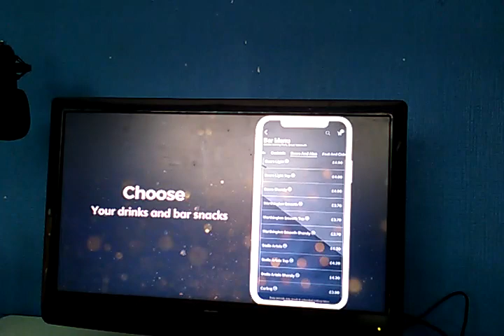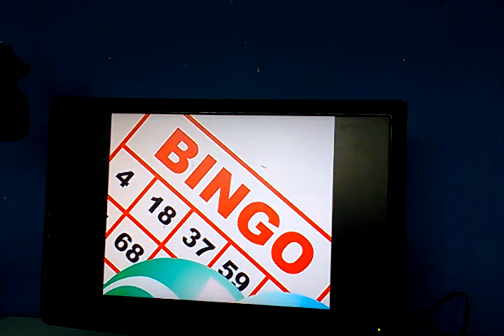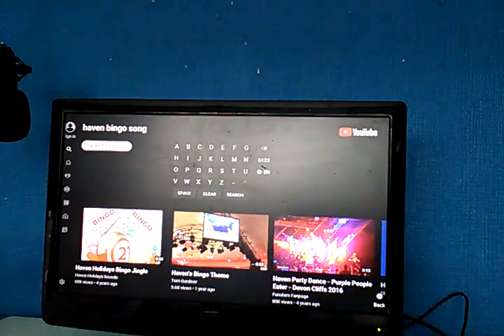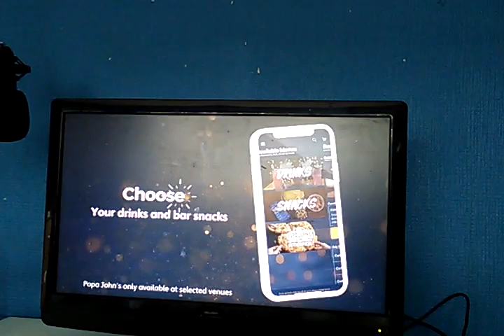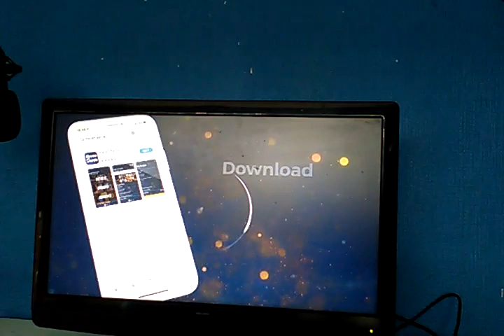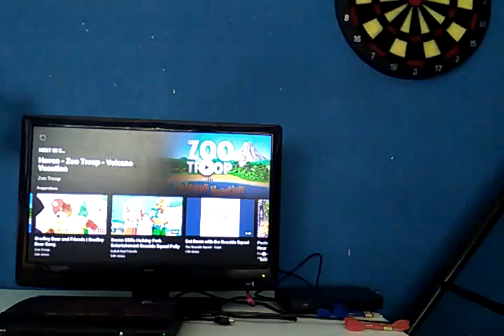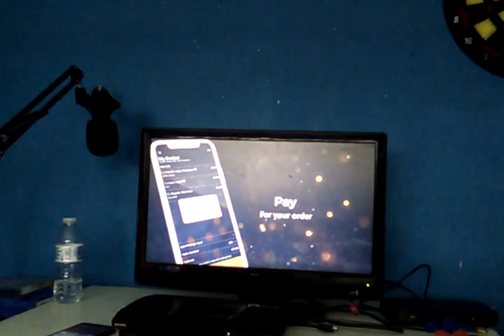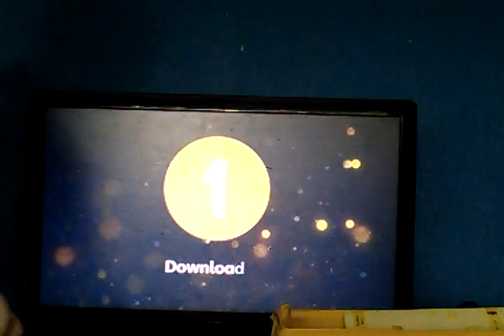keigan Dolby haven shows.